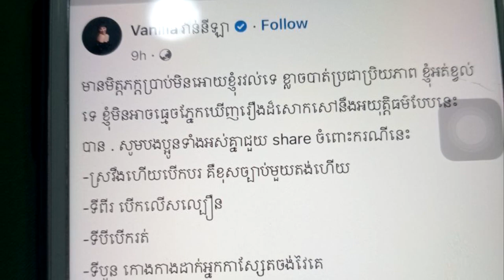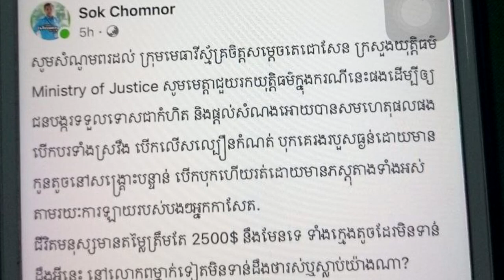អាណិតណាស់អូនតូចអើយ....!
តើមាន FB ផ្លូវការរបស់លោក ផន ផល្លា បានរៀបរាប់ឲ្យដឹងថា ពេលនេះខ្លួនកំពង់​ដឹងម្តាយអូនតូចទាំងឈឺ ពីមន្ទីពេទ្យរុស្សី ទៅមើលមុខអូនតូច​ជាលើក​ចុង​ក្រោ​យ។ ព្រោះពេលនេះអូនតូគ្មានសង្ឃឹមទៀតទេ៕